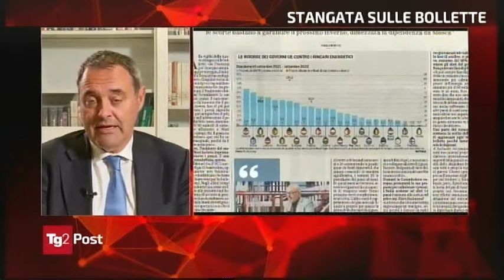Stangata sulle bollette, il caro energia non si placa. Stefano Besseghini a TG2 POST.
Non si ferma il caro energia, dal 1 ottobre le bollette dell'energia elettrica hanno subito rincari del 59%. Visti gli interventi contenitivi messi in campo d Governo e ARERA, come si giustificano questi aumenti? I prossimi mesi invernali saranno peggiori?
Stefano Besseghini, Presidente di ARERA, interviene in diretta a TG2 POST.
Guarda la puntata del 1 Ottobre 2022